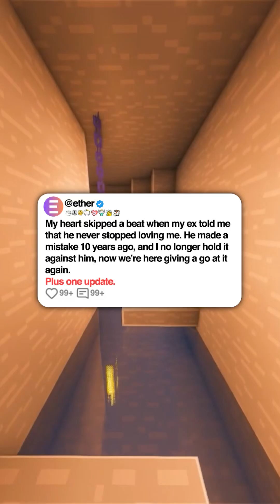Why Would Anyone Do This